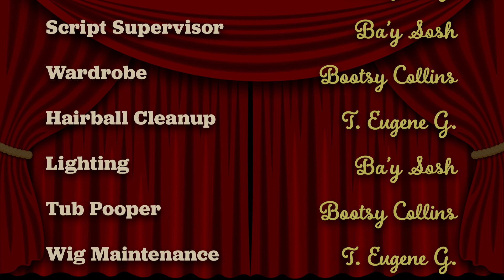The Basics of Whisky Tasting: Chonky Boi Show and Tell: Episode 02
In this episode, Chonk has gotten into Gene's whisky stash... Very naughty! They taste and give their thoughts on the whisky anyway, though, and go over some of the basics of whisky for newcomers.